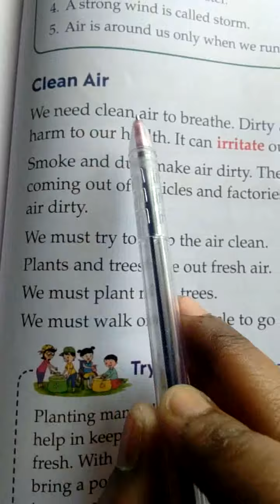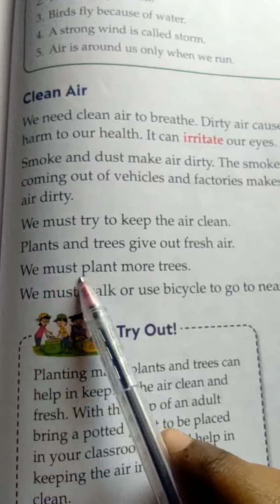CLASS-1 EVS CHAPTER-15 AIR AROUND US VIDEO NO:-3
Clean Air